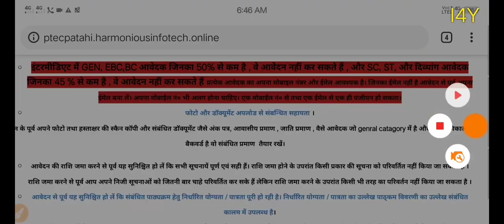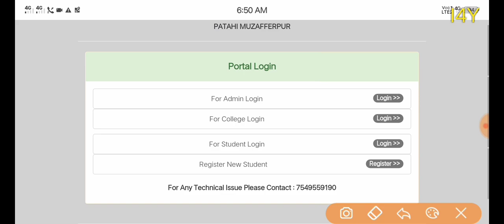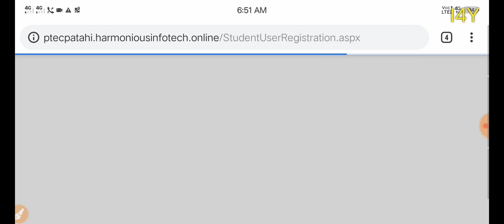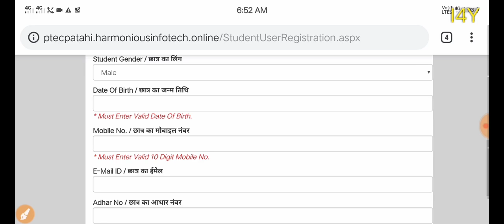Bihar D El Ed Online Form